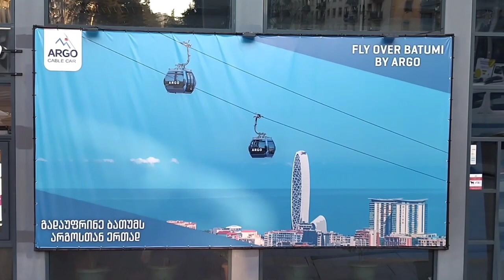Argo Cable car in Giorgia walking batumi #2024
ARGO observation deck on Mount Anaria, 256 meters above sea level. It was opened in 2013.